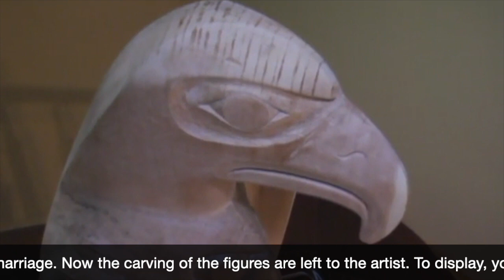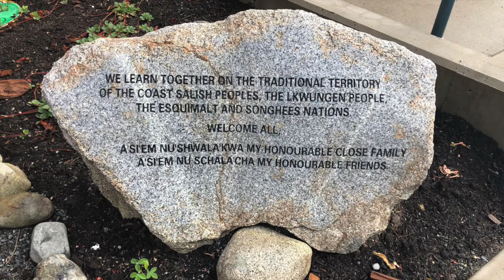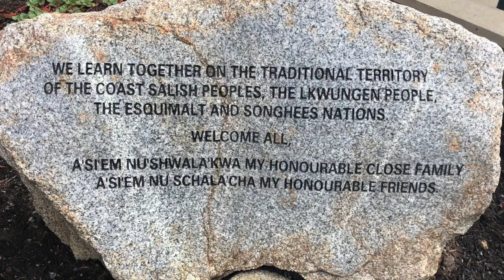Tony Hunt - Friendship Pole cc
This video is about Tony Hunt - Friendship Pole and Orca painting for Queen Elizabeth II